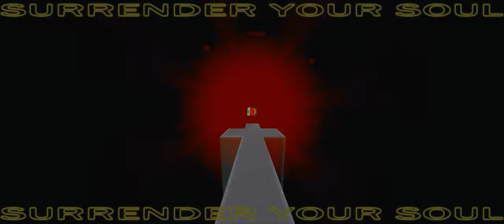Fractions - Hater Squad [MONNOM027]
Artist: Fractions
Title: Daytona EP
Label: Monnom Black
Catalogue: MONNOM027
Format: 12" Vinyl
Genre: Electronic
Style

Picture by acclaimed photographer Molly Macindoe taken from - Out of Order, a photobook documenting the free party movement of the 90's.

Tracklist:
A1. Daytona
A2. Hater Squad
B1. Dead Air
B2. Sonder

Delivering their signature no-nonsense EBM infused techno, Fractions return to Monnom Black with their 2nd highly anticipated EP of uncompromised club music that crosses the boundaries of sonic analogue sound design with innovative results. The ep is the sublimation of experimental overtones and modular beats, to make for a diverse approach that challenges the existing order in electronic music.